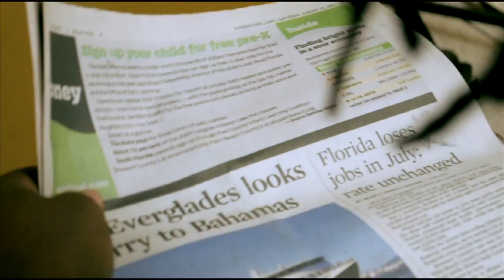''Chwa'm'' Coulgi video teaser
This is the life of an artist that chooses to not being violent nor a Gangster, and a thieve.

Chwa'm
Coulgi
Production
MozProductios. LLC
Edited by: Marnel Laguerre